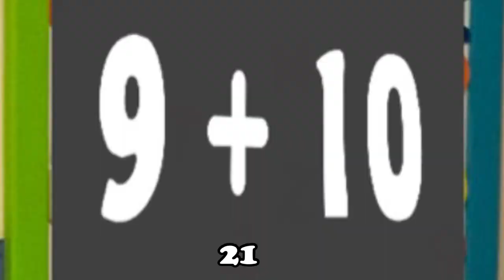You Stupid (my version)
Because Of No Reason